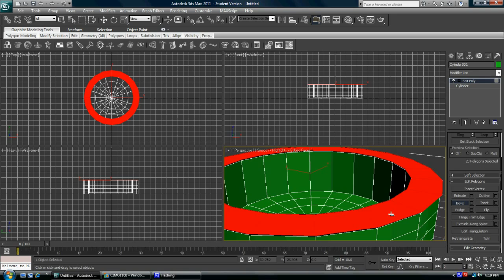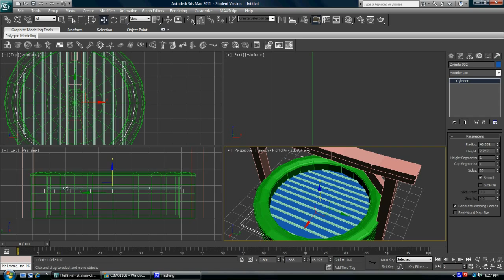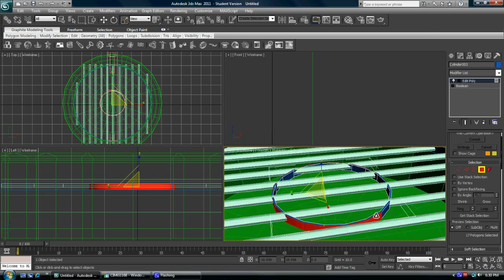Speed Modeling an Oblivion Well Model in 3ds Max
(READ FIRST) As many people speed model this video is a little different because I did not practice at all. I took my own picture for a reference and didn't study or practice it at ALL. This is uncut footage of my first attempt at modeling the object., I went completely by reference. This is challenging because I was timing myself and I had never attempted building this object, so I had to figure out on the spot how I was going to shape it and what was going to look the best. All in all I think the model came out great and it only took me 16 minutes. Total poly count was only 1,000 which is good for an oblivion like game model because they have a lot of detail and they're not your typical game object.

It's intensionally not exactly like the Oblivion model because I still want this to be my own work. I only used the picture as a reference and changed it enough so it's still my work. That's why it's not perfect.

I'll release a textured version later, no one really likes watching someone texture...